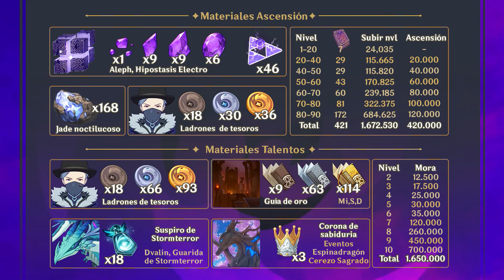Beidou ⚡🏴‍☠️ Guía de DPS y Support | Gratis Colisión Eléctrica | GENSHIN IMPACT ESPAÑOL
Buenas a todos, soy Sasku, y aquí os traigo la guía completa en Español de Beidou, la capitana de la Flota Crux Meridianam y el personaje que nos trajo a Inazuma.

≽(^ ᗜ ^)≼ "DIRECTOS"
Hacemos directos los martes y jueves en Twitch y los sábados en Youtube a las 22:00h (GMT+1) es decir hora Española.

00:00​​ Introducción.
00:22​​ Historia
02:41​​ Estadísticas
02:52 Talentos de combate
07:19​​ Talentos de campo
07:27​​ Constelaciones
08:35 Materiales de ascensión
09:06​​ Artefactos
10:54​​ Armas
12:18 Composición
16:04 Despedida

≽(^ з ^)≼ "¡UN SALUDO A TODOS!"